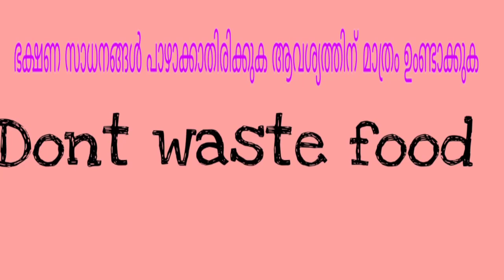പരീക്ഷ ചൂടിന്റെ മുൻപ് മനസ്സൊന്ന് തണുപ്പിച്ചാലോ ✍️/Dinner Recipes Malayalam/Cuisine Art by Anan/Ep:99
publised on 02/03/2020
episode:99
Dinner recipes in malayalam,
Today i am showing how i made a party for my kids at home before examination.The month of march is very stressfull. because it is very hot inside and outside due to the heat is at its peak because summer and exam both come together. So we want to relax our mind before examination.thats why i made this treat for my children. In this video i am showing all foods purely homemade.You should not take your children out for food during exam time.if there is any food infection or any other viral infection  like corona during this time will affect your child's health which will lead to bad performance in the examination.so, give them homemade food.

ingredients
For hummus
1.boiled chickpeas
2.thahini paste
3.olive oil
4.garlic
For thoom
1.Egg white
2.olive oil
3.salt
4.garlic
5.lemon juice
For french fries
1.Potato
2.salt
Oil
For Bun
1.All purpose flour/maidha
2.yeast
3.sugar
4.salt
5.oil
6.baking powder
7.warm milk
For salad
1.carrot
2.cucumber
3.Salt
4.olive oil
5.lemon juice /vinegar